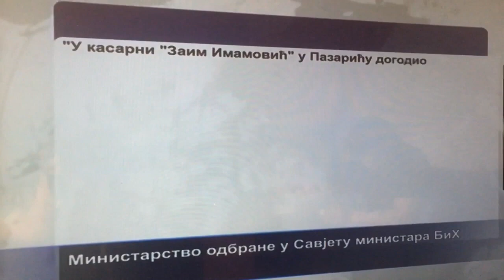Musliman napao nožem Srbina! Incident u kasarni u Pazariću!